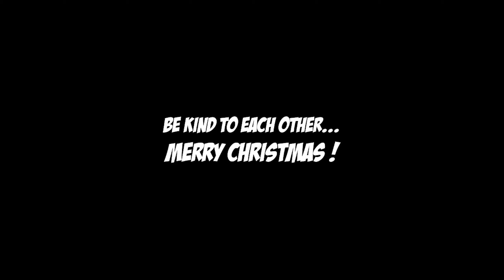Gnome Issues - Jivapeira Horror where Santa gets a Furry Waifu after saving the World from Krampus